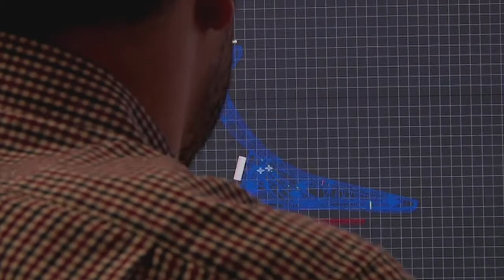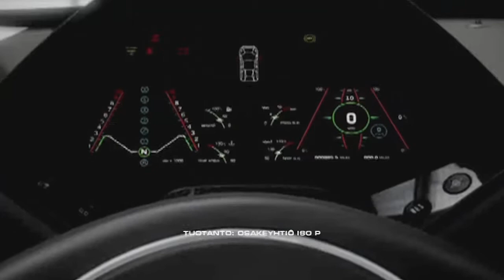Score 2012 eps5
Peliesittelyssä uusi Need For Speed ja studiossa Miika Huttunen.